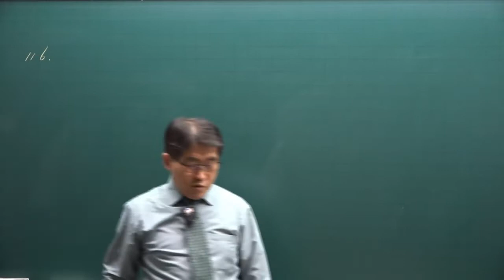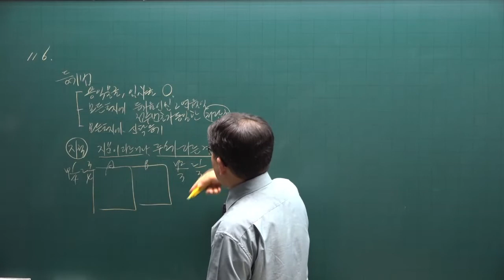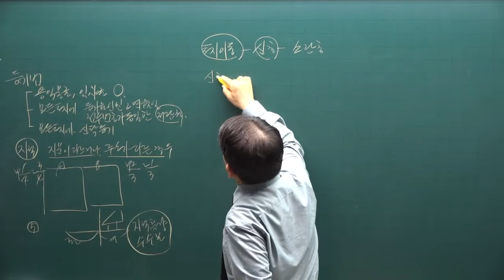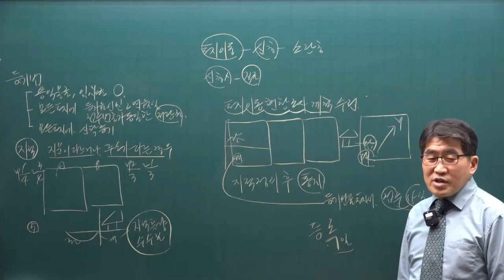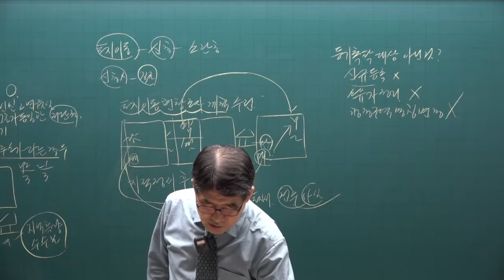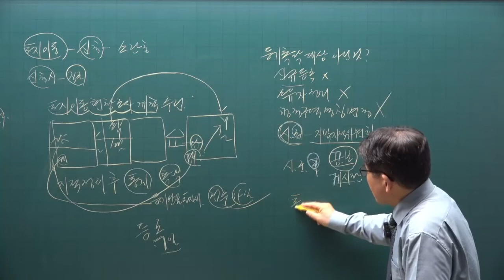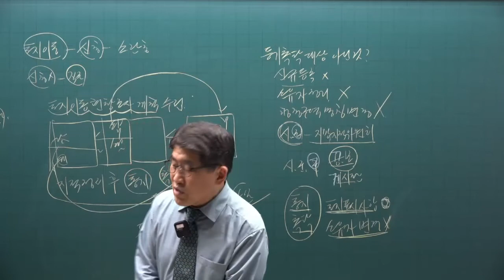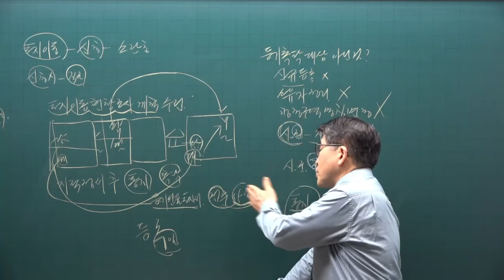[공전무] 2022년 공인중개사 공시법 기출문제풀이 10강